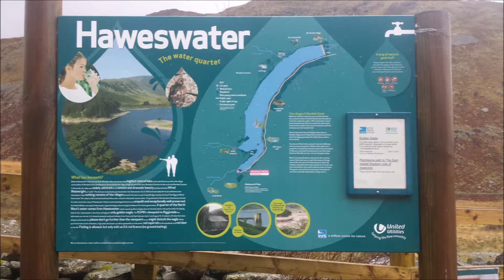Branstree 713m from Mardale Head 9th dec 2016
We Parked at Mardale Head and made the ascent up to Branstree. From the start it was wet gear on and weather consisting of rain, mist and strong gusts of wind. The weather didn't let up and we got no views from the top